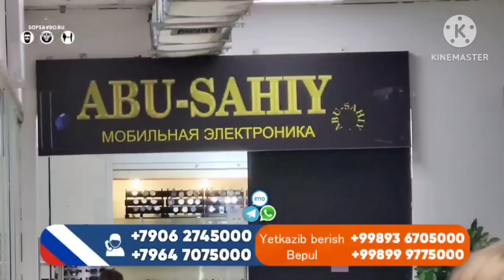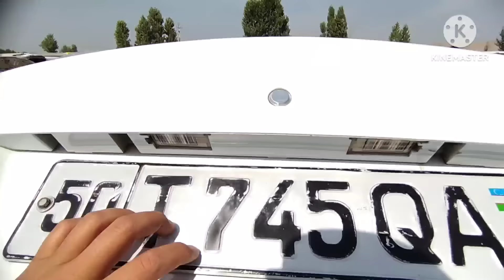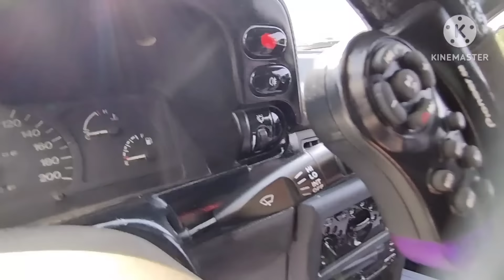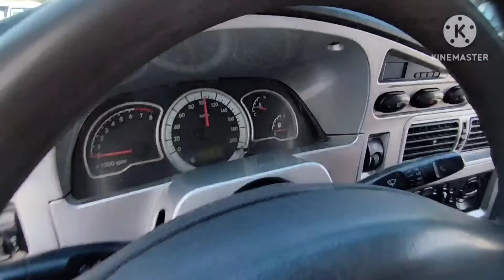11-ИЮЛ НЕКСЯ 1-2 НАРХЛАРИ 2024.БИР КОП ТЕМИР ПУЛИГА 700$🤝НЕКСЯЛАР КАСОТ💥😱.НАМАНГАН МОШИНА БОЗОР 2024